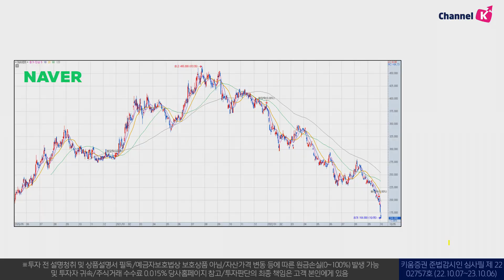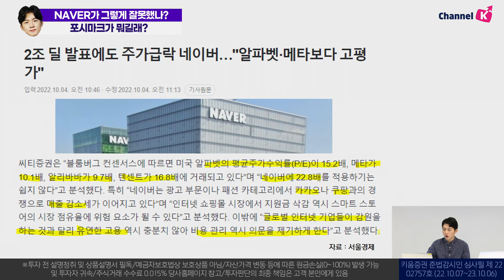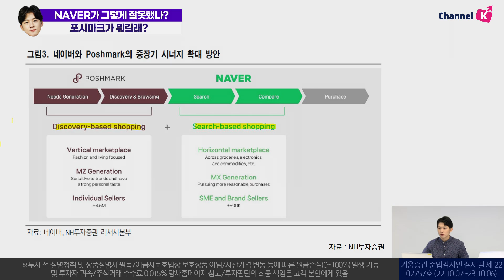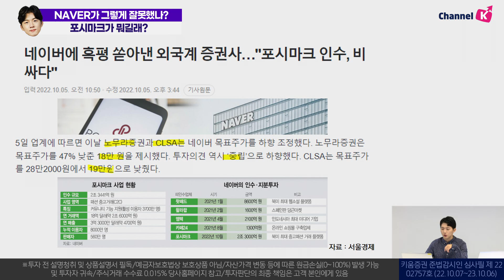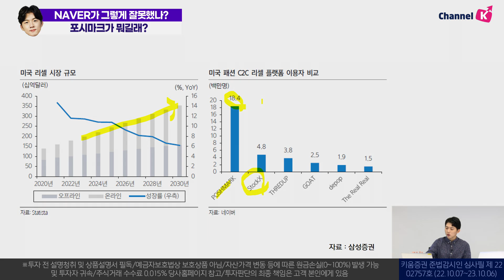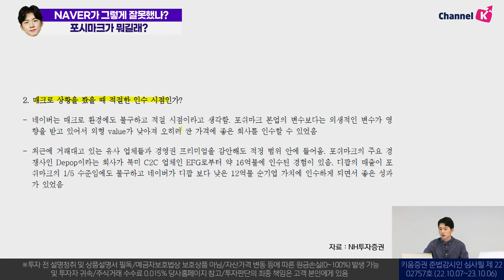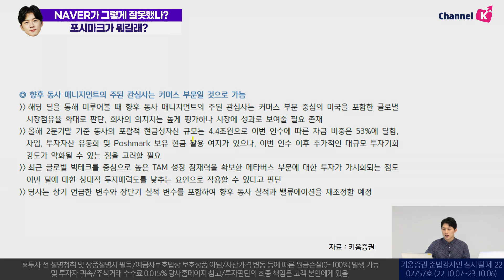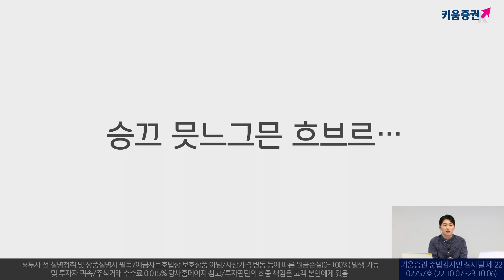NAVER가 그렇게 잘못했나?... 포시마크가 뭐길래?(박명석의 런치콜)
★소통맨 '박명석의 런치콜'은 키움증권 채널K에서
    매주 목요일 11시에 라이브로 진행됩니다★